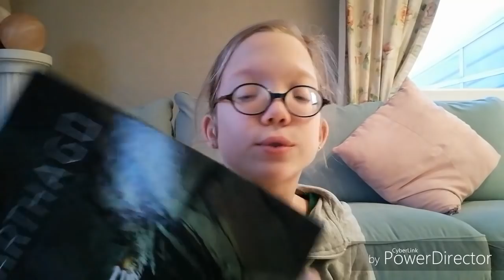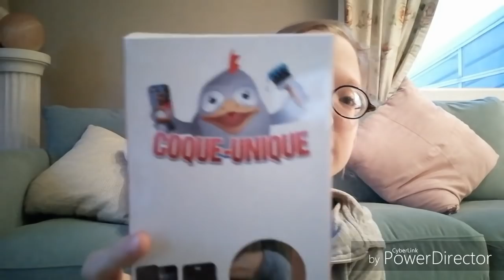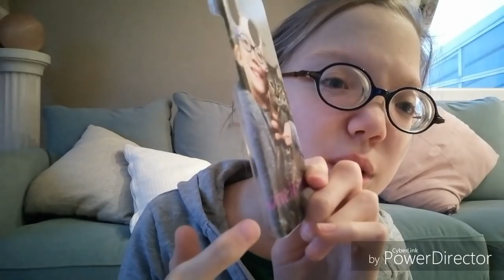📱Mes coques de tel📱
Hello les amis j espère que vous allez bien alors aujourd'hui voici ma nouvelle vidéo vlog

Je vous fait plein de gros bisous